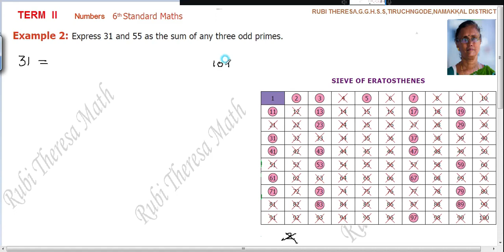6th Maths | Term 2 | ENGLISH MEDIUM | Numbers | Example 2